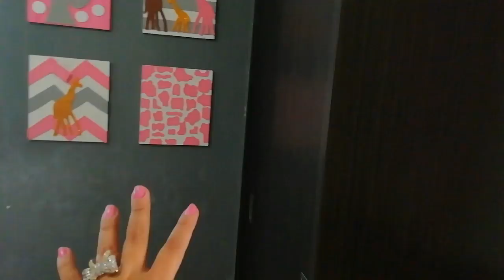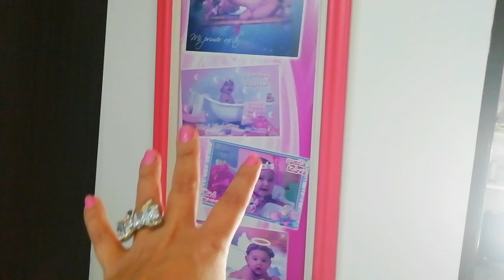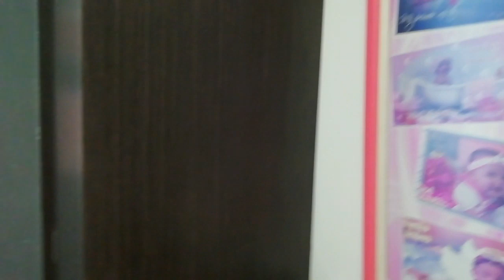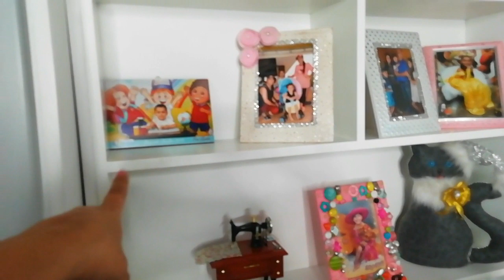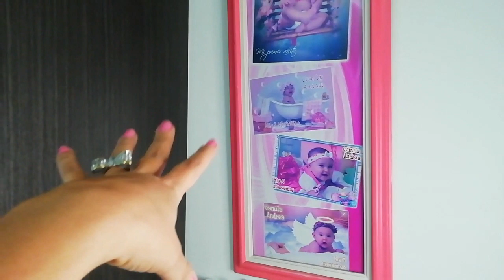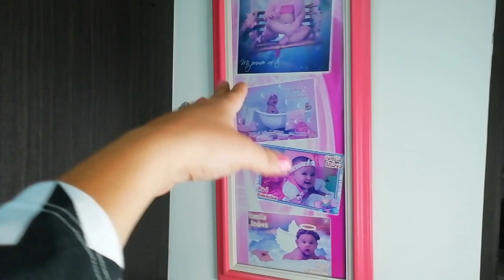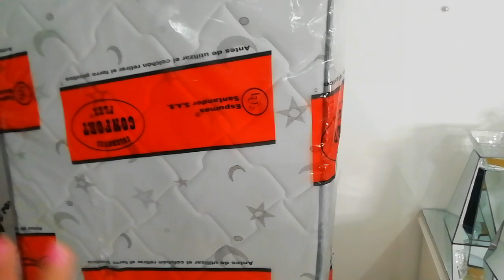PREPARANDO LA DECORACIÓN DEL CUARTO DE MIS HIJOS MINI VLOG Y MINI ROOM TOUR POR MI SALA Y COMEDOR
CONTACTO

EL CANAL DE CAMILÚ 👇😊

MIS AMORES ANDO PREPARANDO TODA LA DECORACIÓN DE LA HABITACIÓN DE MIS HIJOS..
SI USTEDES  TIENE ALGUNA IDEA PARA LA TRANSFORMACIÓN ESPERO
LA COMPARTAN CONMIGO

AQUÍ PUEDES VER  ALGUNOS VIDEOS DE DECORACIÓN 👇😊

MIRA COMO HICE LOS SILLONES DE MI SALA